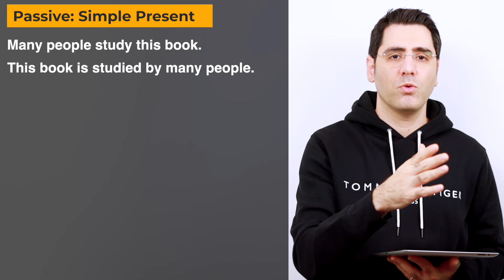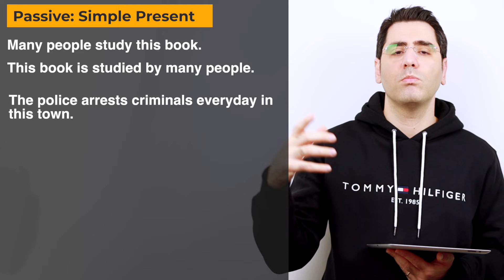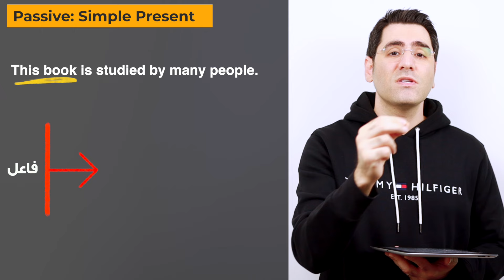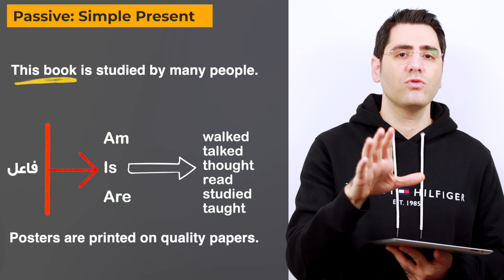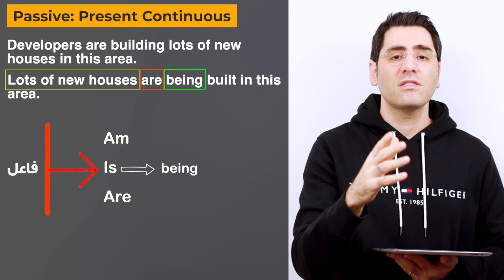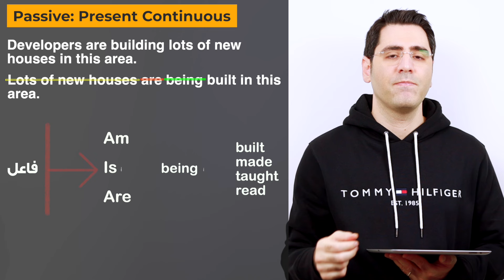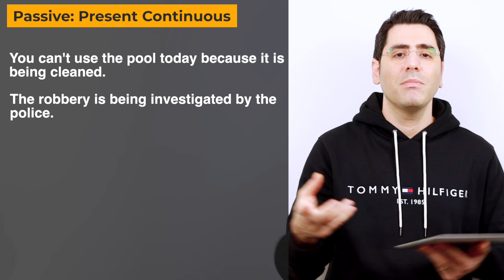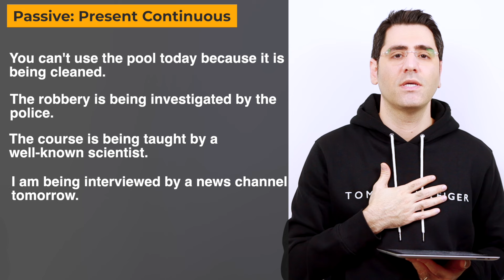جملات مجهول در انگلیسی:‌ بخش اول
سلام و پیشاپیش سال نو و نوروز مبارک 😍
این اولین بخش از ساختار مجهول هست. قسمت های بعد هم در روزهای آینده تقدیم میشه